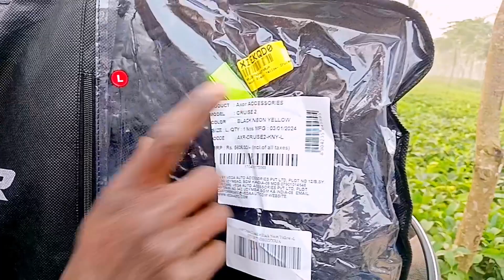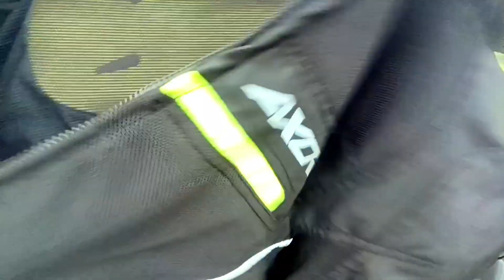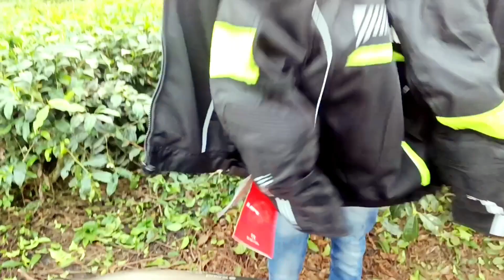Riding jecket under 5000 🥰 || Axor cruise 2 || My new riding jecket ❤️❤️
Topics - Axor riding jecket best for beginners at 5000/- i watch before you buy jecket all my riding gears.

Music link -

Camera setup - Eken H9r
                            Mobile phone

Axor riding jecket - Take a look at this Axor Cruise 2 Riding Protective Jacket on Flipkart